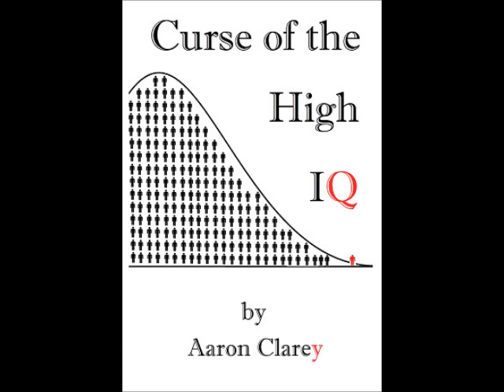Request-Can Trump Get 4-5% GDP Growth?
He could get 10% if America would let him.  But 4-5% real economic growth is totally possible under Trump's economic plan.